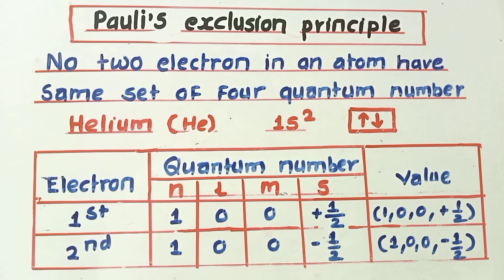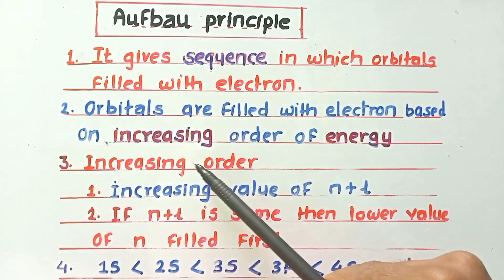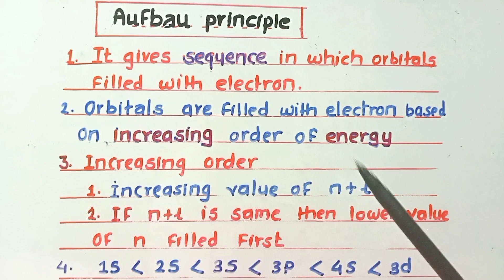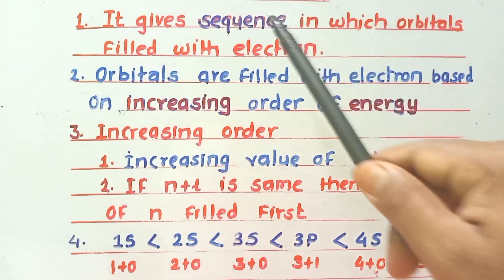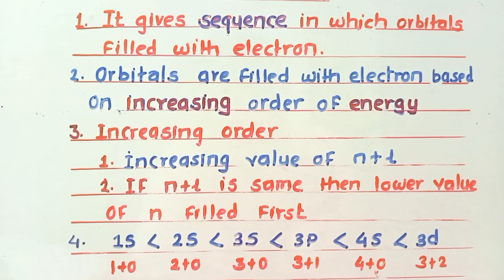Hund's rule Aufbau principle Pauli principle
Hund's rule
aufbau principle
Pauli principle